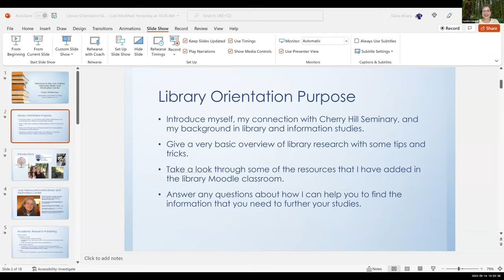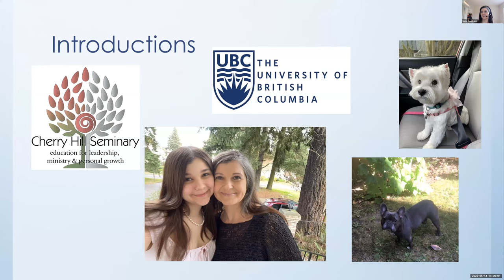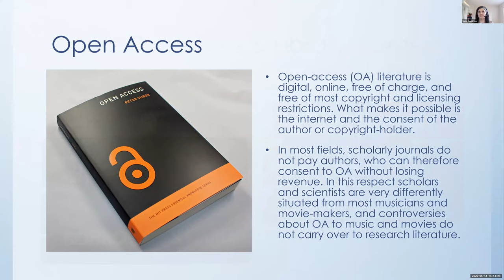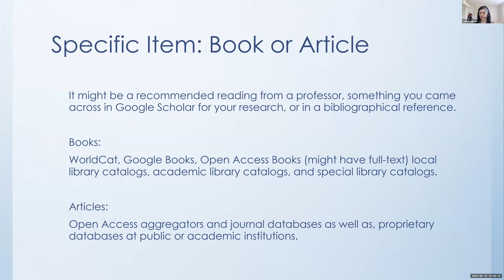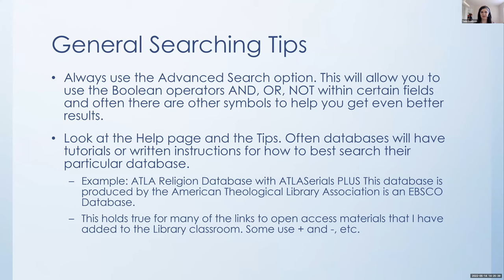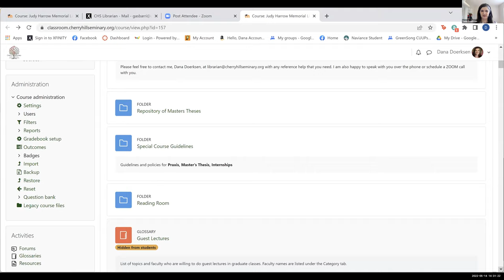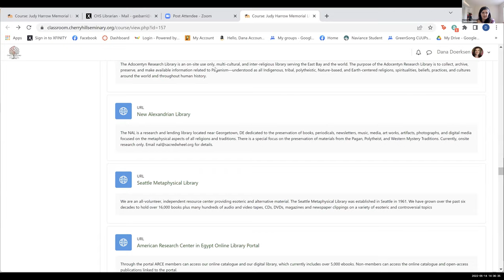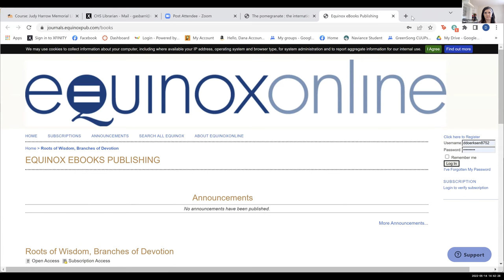CHS Online Library Orientation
Cherry Hill Seminary Library Dana Doerksen presents an orientation to the online Judy Harrow Memorial Library.